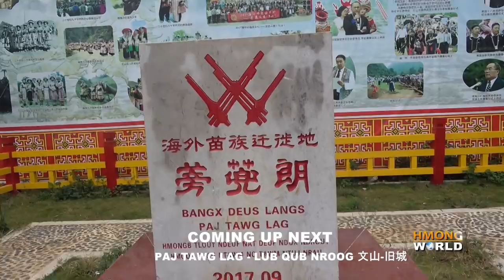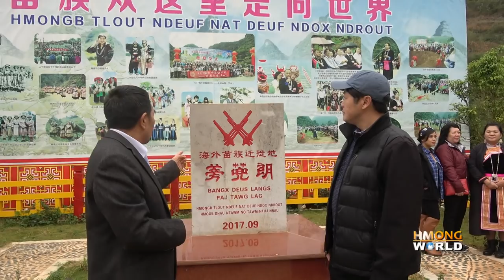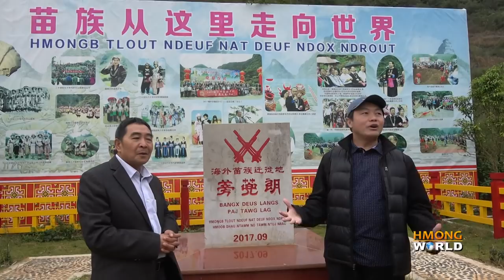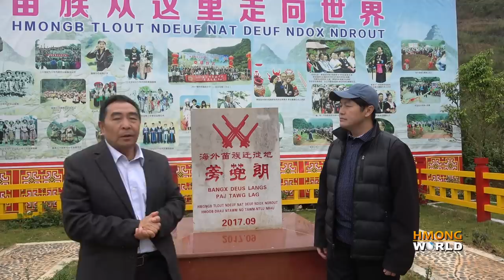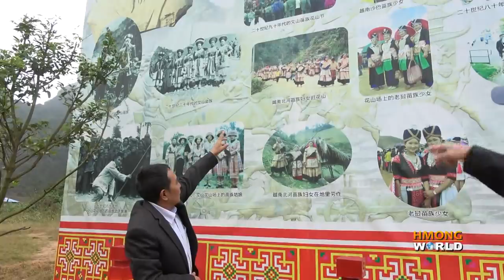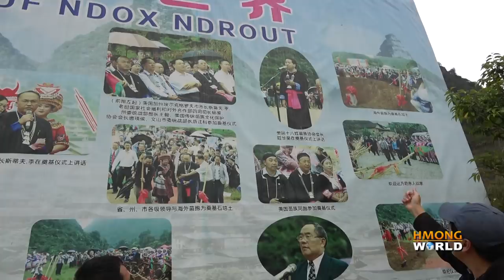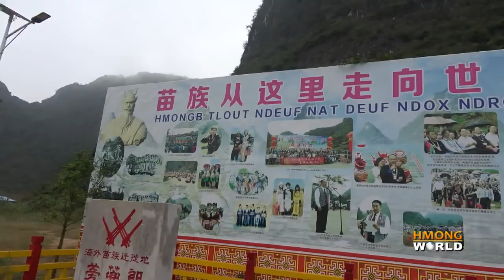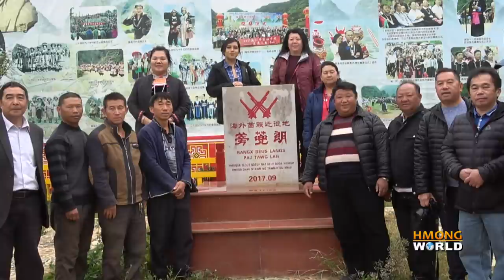PAJ TAWG LAG Lub QUB NROOG 文山-旧城 Qhov Chaw Hmoob Poj Koob Yawm Txwv Los Nyob Ua Ntej